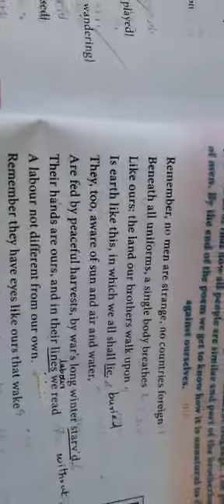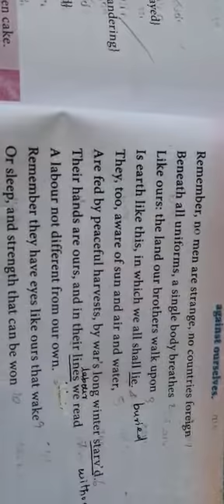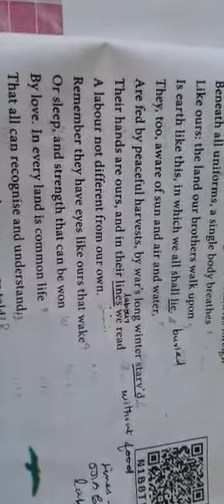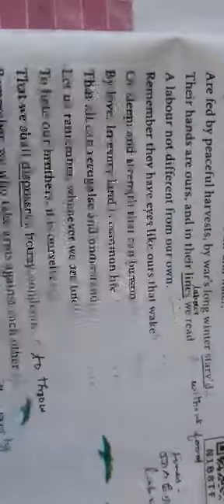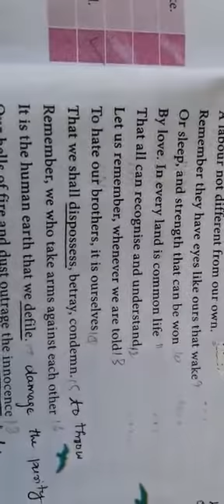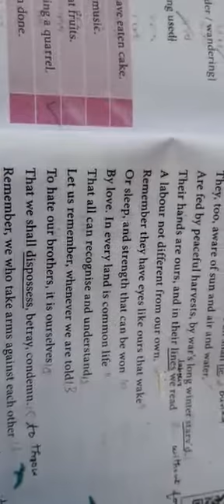10th English poem6 - part 2